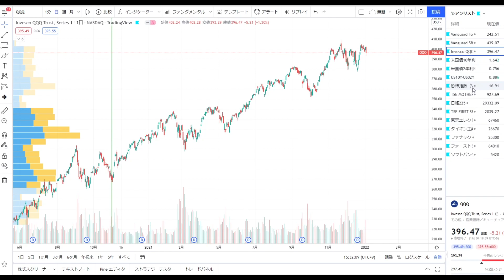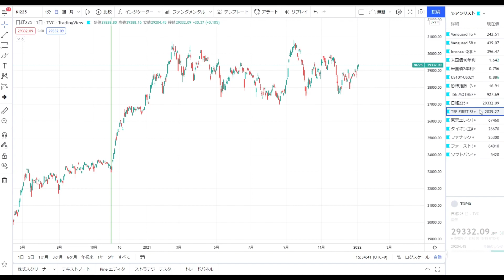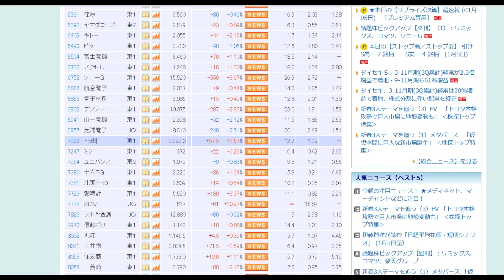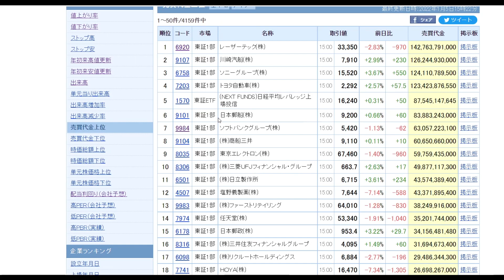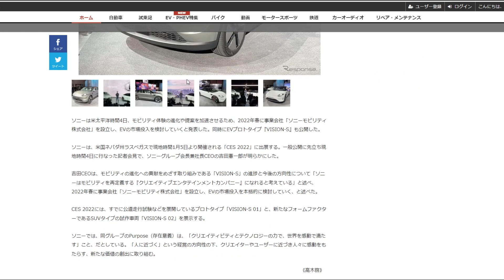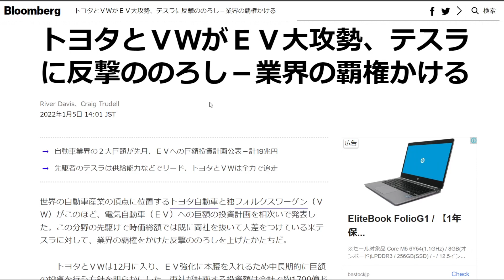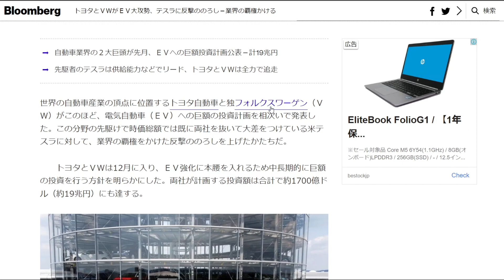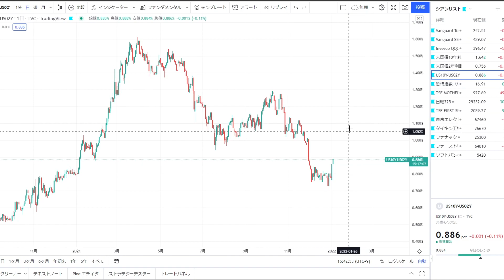オリックス株に追い風。トヨタ、ソニー、商社も強い！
▼株サークルメンバー２０期生募集中！

■ 株初心者におすすめの証券会社
LINE証券（口座を作るだけで株がもらえるキャンペーン実施中！）

マネックス証券（最強の銘柄分析ツールが無料で使える）

■ 絶対見てほしい超おすすめ動画
この黄金チャート買いです

■ 株の買い時の著書
手堅く稼ぐ！成長株集中投資術

0:00 本日のマーケット振り返り
5:12 オリックス、トヨタ、ソニー好調